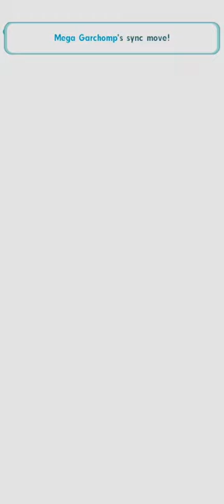7 random duos to finish my Legendary Gauntlet 14 streak [Pokemon Masters EX]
I kept track of all of my LG14 clears in this doc

Pretty fun Gauntlet even if all three stages had their own reasons to be frustrating af.

One thing I realized in the latter part of my streak is that while I had several possible teams to brute force Torn, I didn't have the roster to justify doing so. I only did two early in the streak - SS Silver + BP Candice and SS Morty + SS Red - and when I was nearing the end I realized that I had more paralysis inducers than actual team comps, so I didn't have any room to make any more brute force clears. They would've been great if I had more units to fill out teams in the other two, but with my current roster I just didn't have room for them.

Also I wish I never discovered the joys of confusion fishing on Bulu. That's gonna be so annoying to replicate in future rotations lmao

Here's how each battle went and the sync grids used:

0:00 - Vs. Tornadus: EX Lear / Support Alolan Meowth

Lear's high damage, buff stealing, and regen from his TM makes him a good-enough off-tank for Tornadus. Had incredible paralysis luck here - Registeel would be proud. I gridded Snatch MPR as a safety net but I ended up not needing it.

3:28 - Vs. Tornadus: EX Lucas / Tech Electabuzz

Same idea as the last clear, but instead of tanking with Lucas I tanked with Electabuzz instead, taking advantage of the regen and Lucas's Sp Atk debuffs. I also took advantage of another mechanic I only discovered this rotation - skipping all of Bar 2 makes it so that Tornadus doesn't use Heat Wave in Bar 3.

6:11 - Vs. Registeel: EX Cheren / EX Cynthia

The Cynthia + Bertha duo on Tornadus is the more popular team to run this rotation, but I refer you to what I wrote above haha. With most long-time players now having 3/5 Cheren I wanted to show how he can be an effective sand tank who even has Defense debuffs for Registeel.

10:54 - Vs. Tapu Bulu: Lodge Acerola / Roark

Evasion + confusion makes Lodge Acerola a pretty good tank for Bulu, as if you're lucky enough she'll only have to deal with the sync move. I picked Roark as her partner for the fast animation of Smack Down so that I get to sync faster, and his sync is strong enough to skip Bar 1 second half.

15:27 - Vs. Registeel: EX SS Acerola / Tech Grookey

This became very straightforward when I switched out Vigilance on Acerola for Lithe. I was planning this thinking Tech Grookey had Solar Blade but it's the one Grookey variant that doesn't have it lol

20:48 - Vs. Tapu Bulu: EX Wallace / Roxie

Was requested to record this run. I got this from Rion in Pomacord. Roxie needs to reset for MPRs on both of her buffs, and hope that you get frequent Brine MGRs.

25:02 - Vs. Tornadus: Evelyn / Strike Raichu

Also requested, though I got this from the LG11 leaderboard. Pretty much just dependent on landing those paras and getting consistent MGR and Fist Bump procs. Mind Games 2 would've been better on Raichu but I liked the safety net of Vigilance.

31:45 - My Legendary Gauntlet 14 streak

I beat my previous personal best of 211!